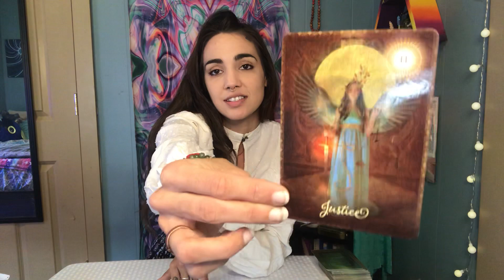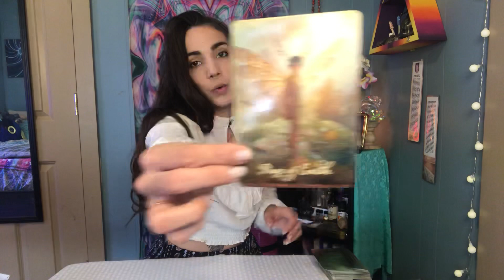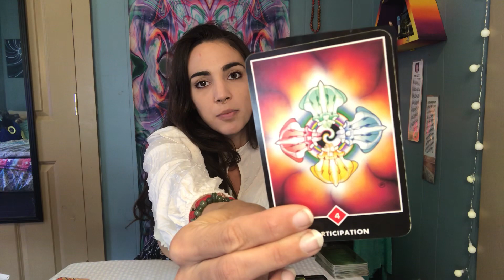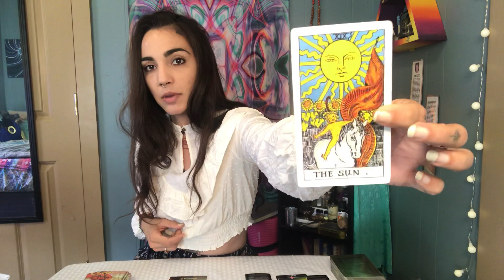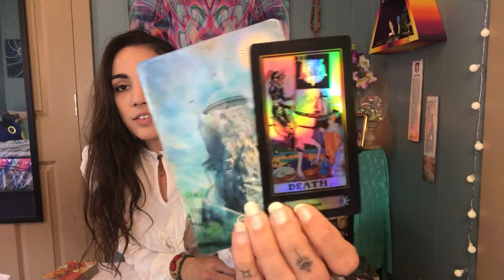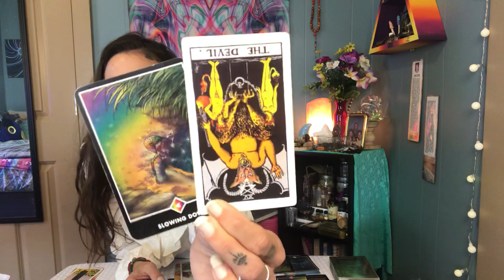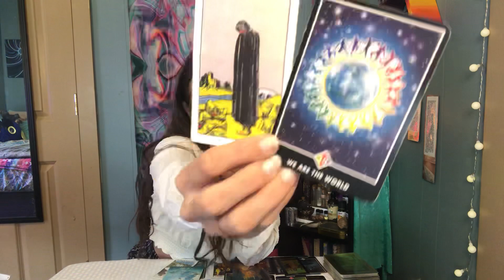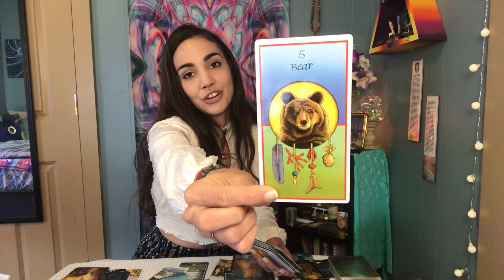Virgo 2021 Guidance! 🌈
This is a General 2021 Reading for Virgo

Decks Used
Oracle- Cosmic Cards by AmeyasRealm
Tarot- Osho Zen Tarot- Deva Padma
           Shadowscapes Tarot- Stephanie Law
           Medicine Cards- Jamie Sams & David Carson